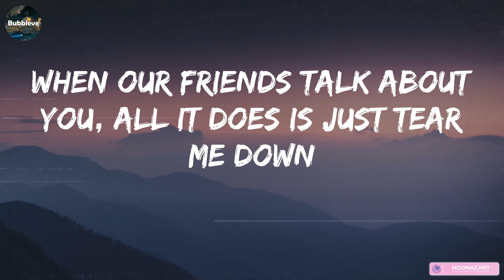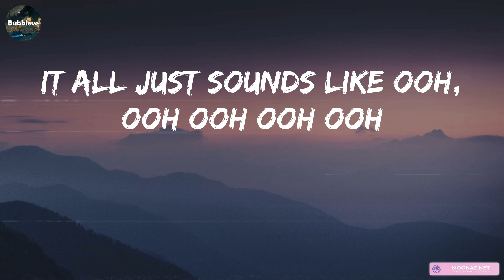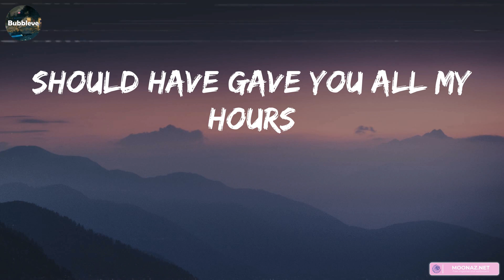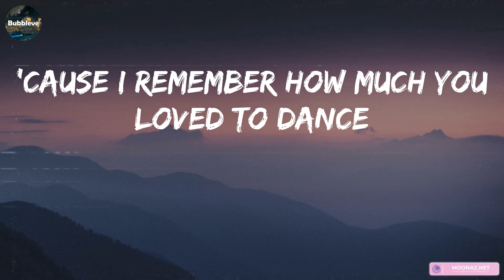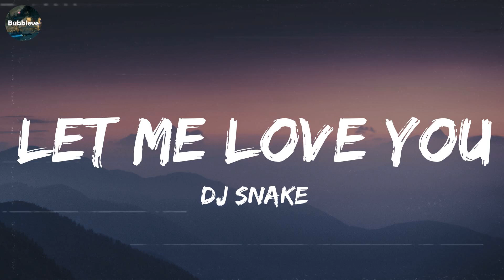Bruno Mars - When I Was Your Man (Lyrics) | DJ Snake, Sean Paul,... (MIX LYRICS)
👋 Hey guys, welcome to Bubbleve!